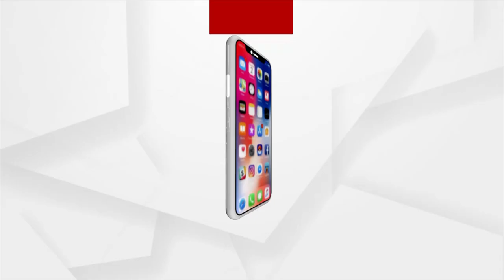Odisha Ministers Reshuffle: Tukuni Sahu sworn in as new Cabinet Minister